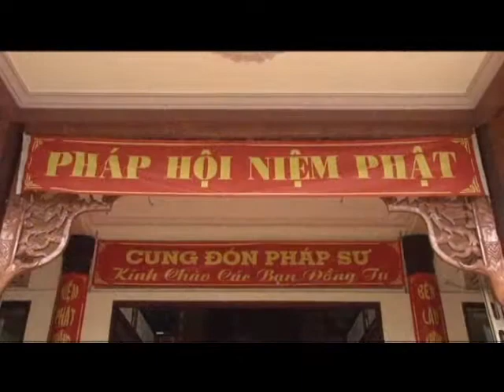Căn Nhà Của Tôi - ĐĐ.Thích Thiện Thuận - Chùa Vô Ưu - Q. Tân Bình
Đề tài " Căn Nhà Của Tôi " do ĐĐ.Thích Thiện Thuận thuyết giảng tại Chùa Vô Ưu, Quận Tân Bình, TPHCM .